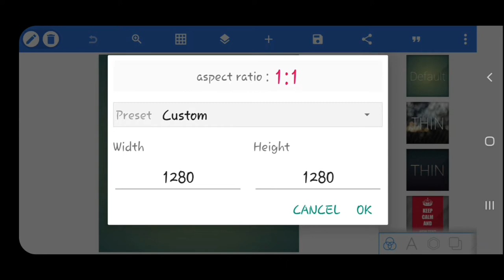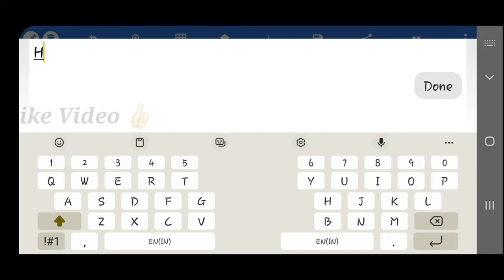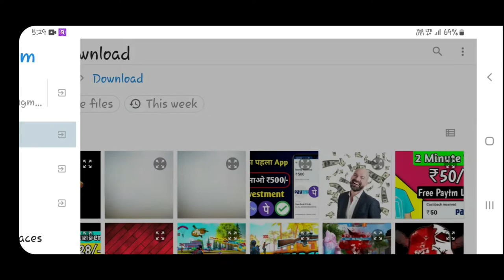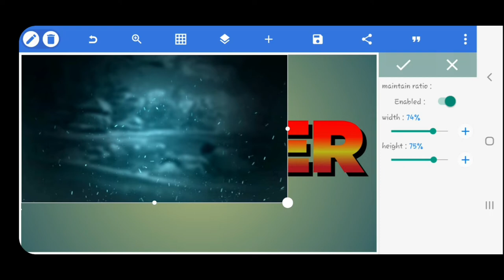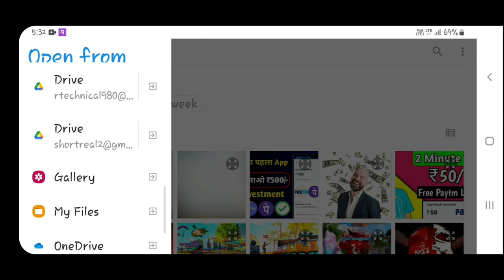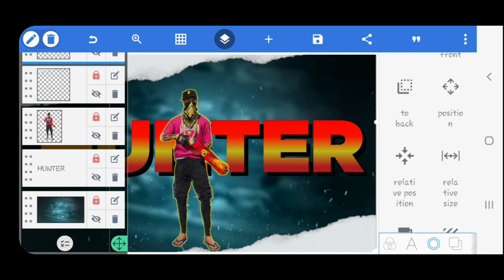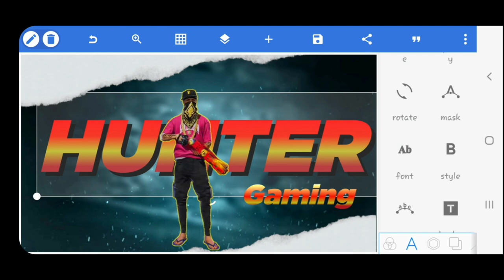How To Make Free Thumbnail In Pixellab | Gaming Montage Thumbnail Kaise Banayen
free fire montage thumbnail
free fire montage thumbnail tutorial
how to make free fire thumbnail like total gaming
how to make free fire thumbnail in picsart
montage thumbnail tutorial
free fire thumbnail tutorial on android

1.Garena Free Fire Indonesia Live
2.Garena Free Fire Brazil Live
3.Garena Free Fire Brasil Live
4.Garena Free Fire India Live
5.Garena Free Fire Singapore Live
6.Garena Free Fire Thailand Live